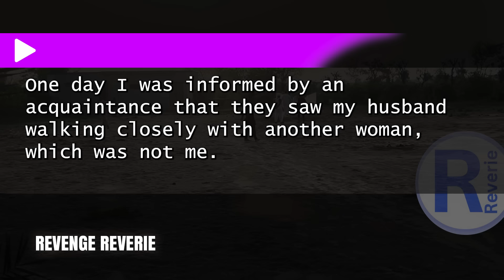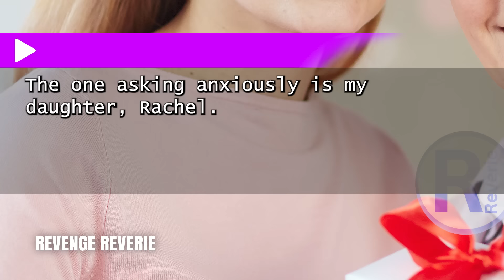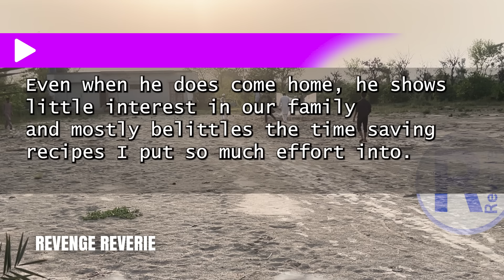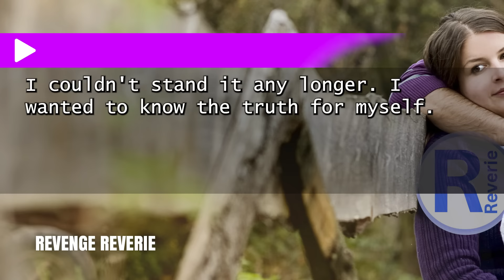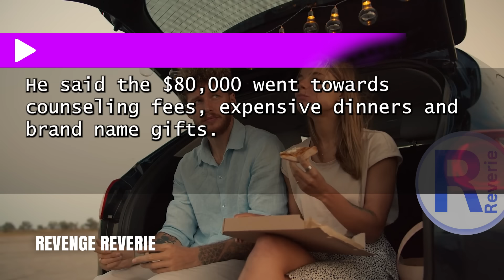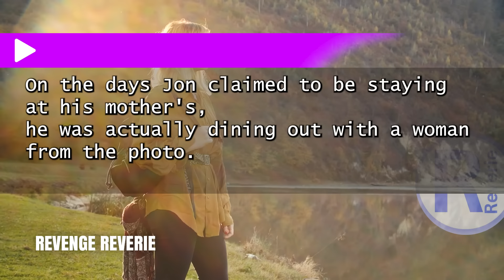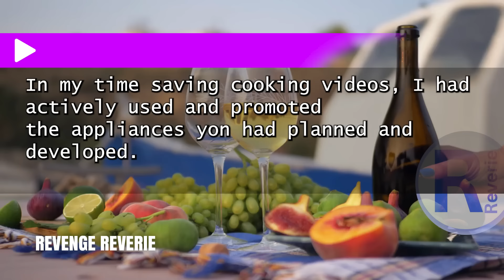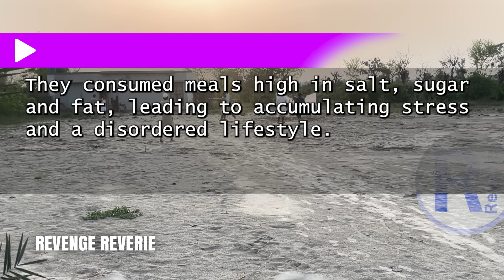My Hubby car shocked me: divorce papers & a mistress's pic! I filed it immediately.